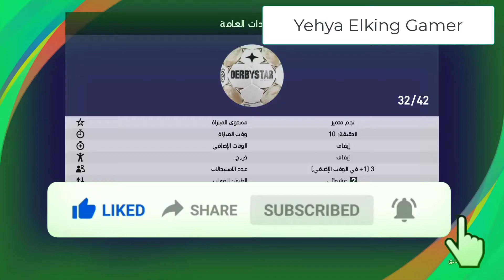PES2021 Gameplay Barcelona vs PSG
And i hope you guys enjoyed And have a nice day
my social pages (official)